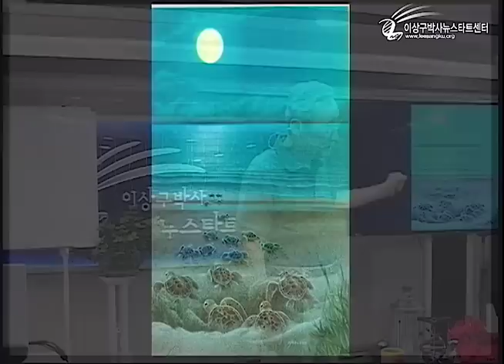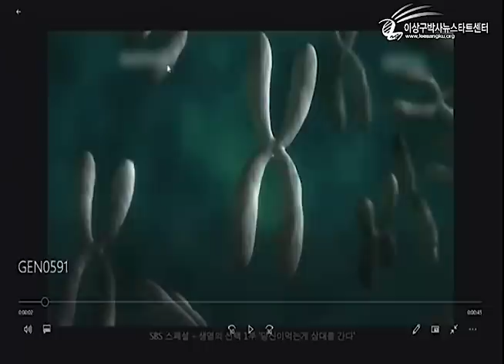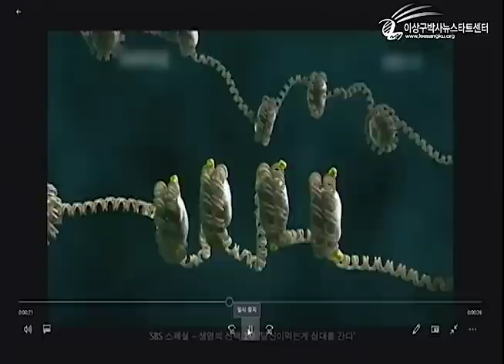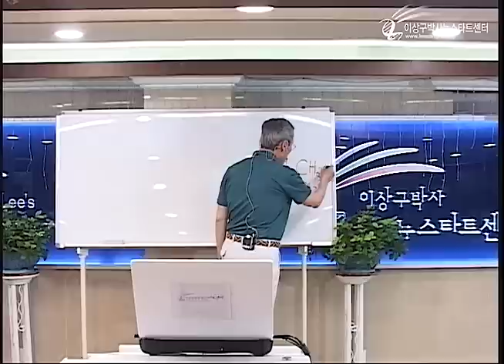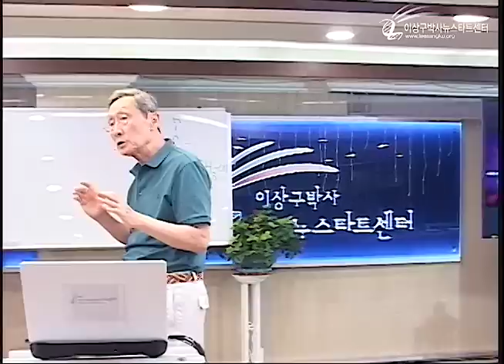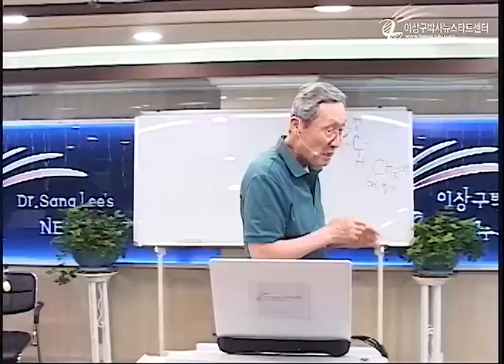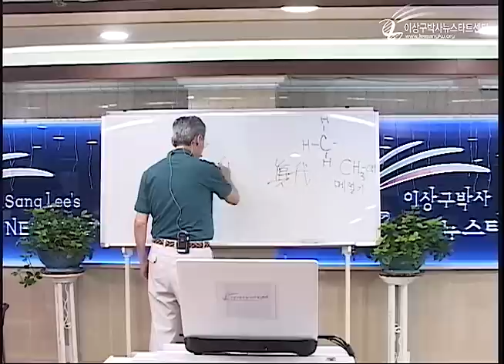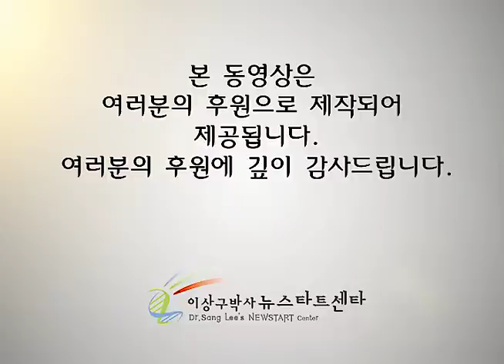R217 11 섭리가 있다!